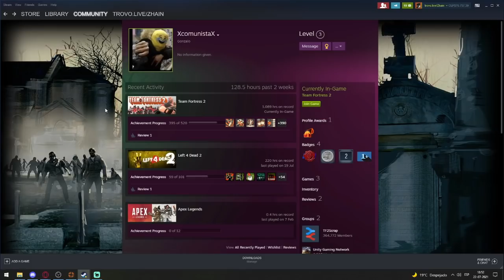✅ 15 AÑOS y GANÓ una GOLDEN PAN - TF2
tf2 en español zhainlive golden pan